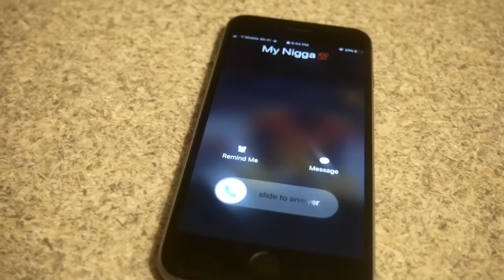Switchin lanes - Humbletay23 (official music video)